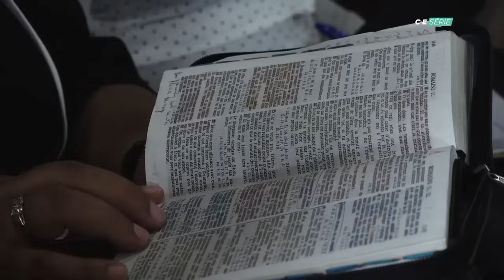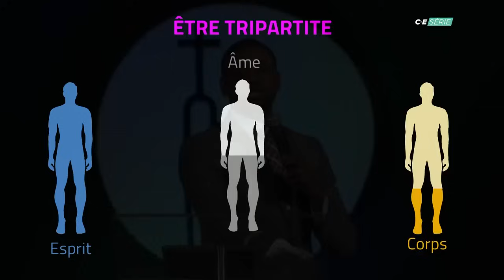METAMORPHOO - Athom's Mbuma, Docteur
Athom’s et Nadège Mbuma sont actuellement pasteurs de l’église Phila-Cité d’Exaucement à Kinshasa en République Démocratique du Congo.
Tous deux chantres dans GAEL, auteurs et compositeurs de plusieurs cantiques de louange avec à leur actif l’album LE CULTE.
Ils sont aussi responsables de l’école de renforcement des capacités pour conducteur de louange appelée « RHEMA WORSHIP » toujours à Kinshasa.
Nadège et Athom’s MBUMA dirigent aussi « THE MANTEL » qui est un programme initié pour l’encadrement des jeunes désirant se développer dans les mêmes secteurs qu’exercent le couple.
Soucieux d’assurer une passation efficace du manteau vers une génération nouvelle ;
Athom’s et Nadège ont créé un cadre de croissance spirituelle, intellectuelle et sociale pour tout enfant de Dieu remplissant les conditions requises pour fréquenter ce programme de mentorat.